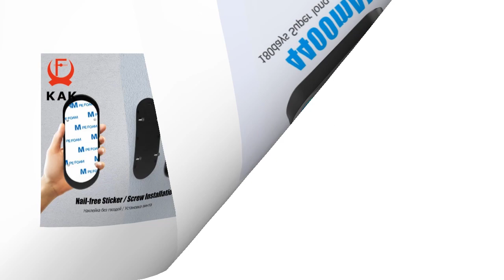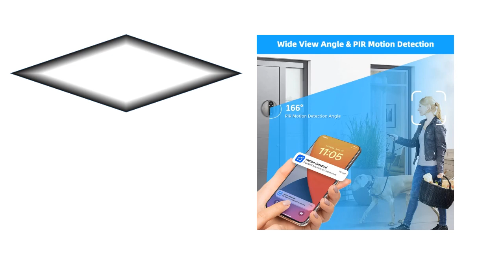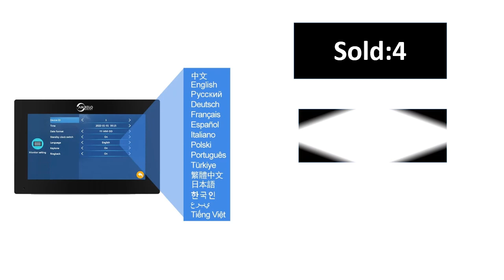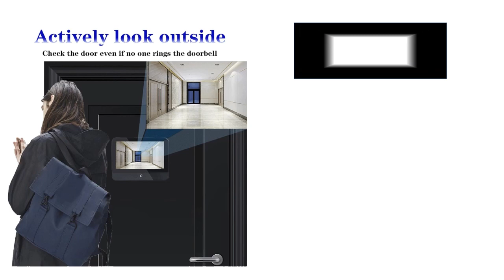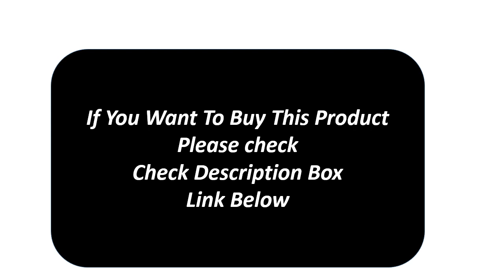Top 5 Best Video Doorbell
Md.Sekandar Ali